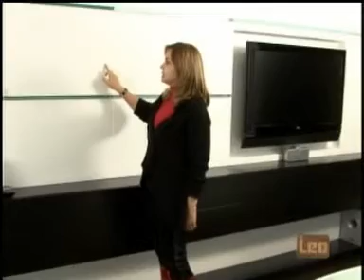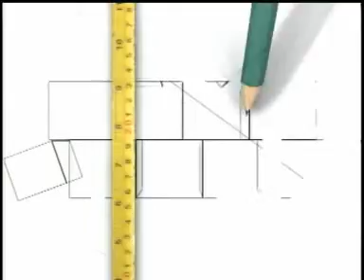Flávia Portella- Soluções Sob Medida - Programa Leo Amigo Marceneiro 156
Quadro Soluções Sob Medida do Programa de TV, Leo Amigo Marceneiro, que fala sobre a arquiteta Ieda Korman. A Leo Madeiras que produziu e foi veiculado no dia 22/06/08.